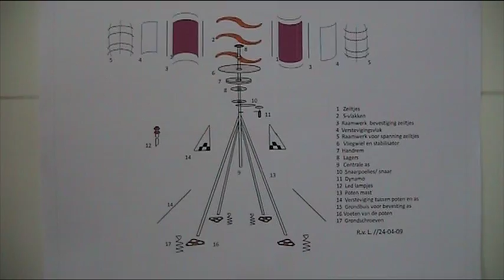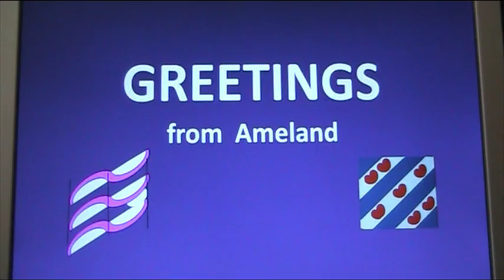Kite rotor to power lamp (LEDs)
How to make a Savonius wind rotor using kite technics.
The rotor generates electricity to power a lamp with LEDs.
The lamp lights up from a windspeed  of 1.5 m/s , 3 knots
or 3.3 mph.